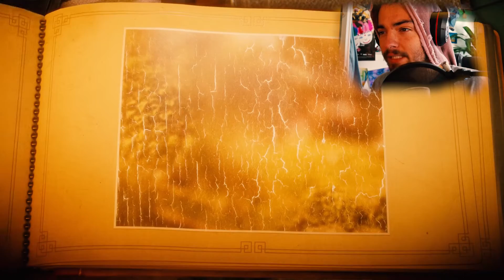VOLLER LIEBE,DETAILS UND SEHNSUCHT! - UNRAVEL